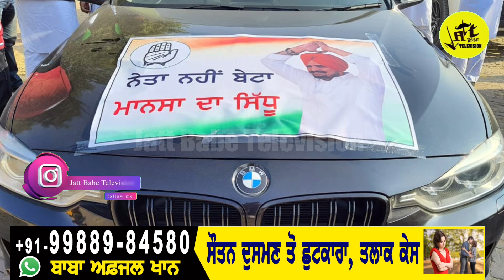ਬਾਪੂ ਦੀ ਜੇਬ ਚੋ ਨਿੱਕਲੀ Sidhu moose wala ਦੀ ਫੋਟੋ , ਲੋਕ ਵੀ ਰਹਿ ਗਏ ਹੈਰਾਨ Jatt Babe Television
ਬਾਪੂ ਦੀ ਜੇਬ ਚੋ ਨਿੱਕਲੀ Sidhu moose wala ਦੀ ਫੋਟੋ , ਲੋਕ ਵੀ ਰਹਿ ਗਏ ਹੈਰਾਨ